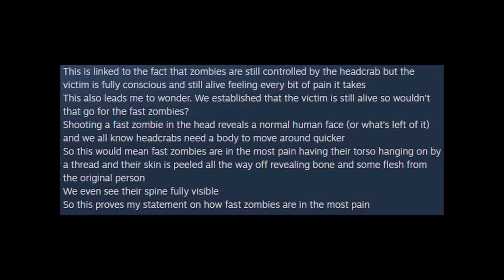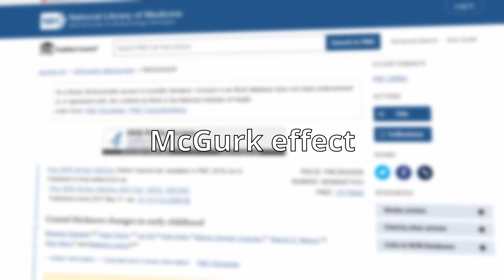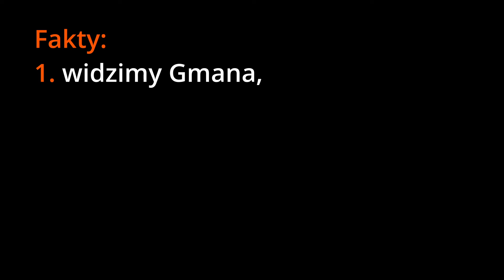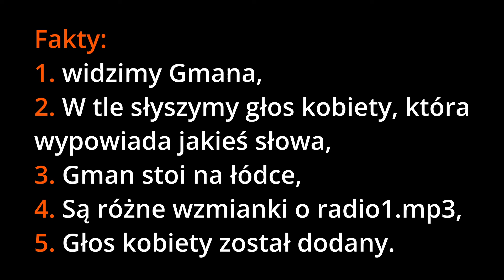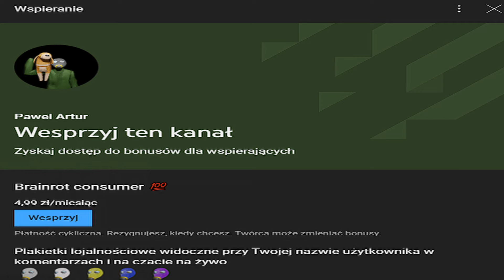NAJWIĘKSZA TAJEMNICA GIER VIDEO...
Montowanie tego filmu zajęło mi dłużej niż bym chciał xd starałem się zrobić coś nowego zobaczymy jak to się przy a i ponownie zapraszam do Tyszka i do jego pierwotnego filmu!!!

Muzyka w outro wykonana przez Rafała Selige.